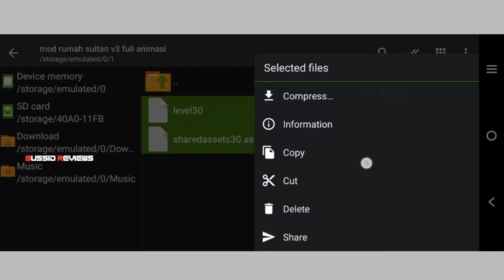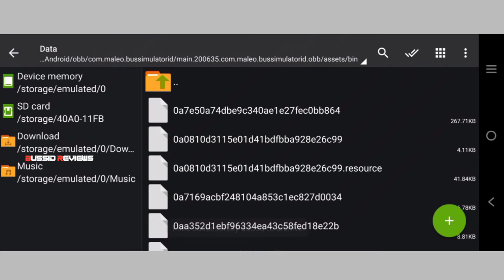🎀🤩UPDATE HOME🤩FULL ANIMATED IN BUSSID🔥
BUSSID REVIEWS

🛠️ UPDATE HOME & GARAGE:-

🛡️ Update home & garage by : Aliyan gmp

❗NOTE:If Your Problem have a Valid Reason.Then The Video Will Be Removed With In 12 Hours By Contact as.

Timestamp:

00:12 Intro
00:34 Map
00:52 Route
04:00 Home
05:00 Garage preview
05:44 Driver Dance
06:41 Home preview
07:30 Garege cleaning
08:23 How to activate
09:10 Outro

🛡️Leyland 12 wheel lorry 👇(heavy load)